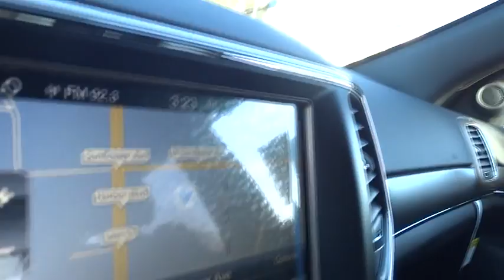2015 Jeep Grand Cherokee Costa Mesa, Huntington Beach, Irvine, San Clemente, Anaheim, CA G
2015 Jeep Grand Cherokee